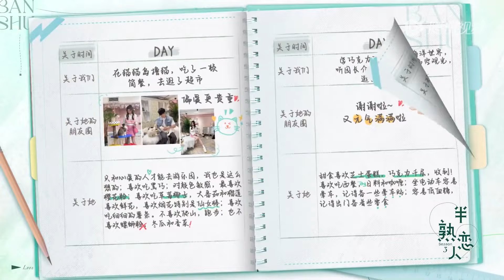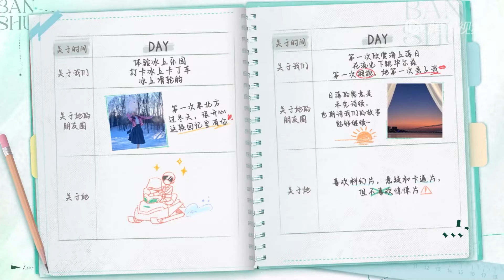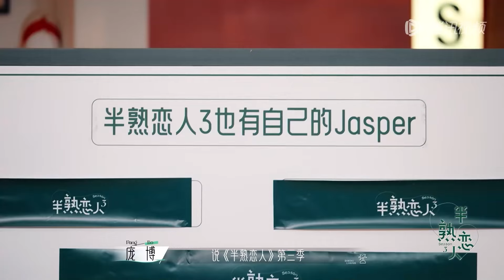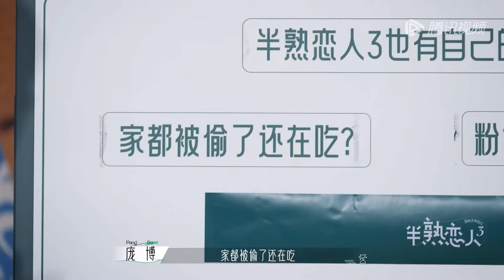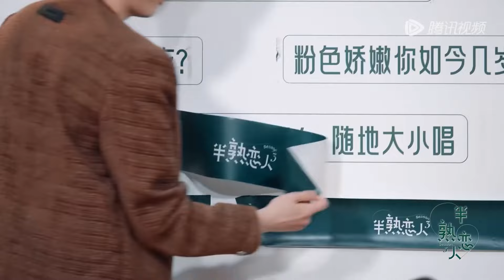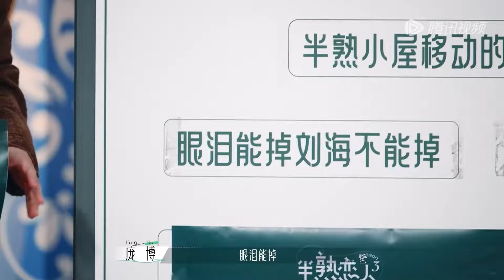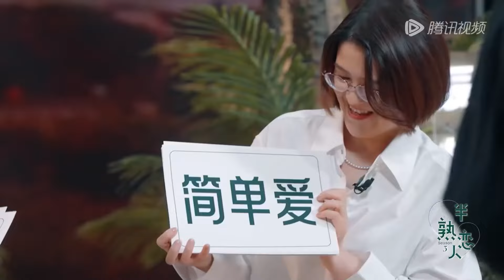【EP10嗑糖纯享】半熟3告白夜含糖量超标 谁家恋综大结局吃这么好！CP重聚唐艺昕金靖现场嗑糖《半熟恋人 第三季》Love Actually S3 EP10 SPECIAL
智者勇入爱河👉会员抢先看，尊享超多未播衍生！
【半熟恋人S3】▶▶▶追综全视角

节目简介：《半熟恋人第三季》是腾讯视频推出的轻熟龄恋爱观察真人秀节目。

【半熟系列】▶▶▶往季精彩回顾💌